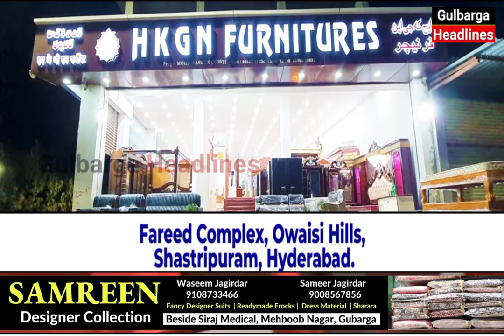751 Sarees Distributed By JDS Leader Krishna Reddy At Bhimalli Village Gulbraga South Constituency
751 Sarees Distributed By JDS Leader Krishna Reddy At Bhimalli Village Gulbraga South Constituency